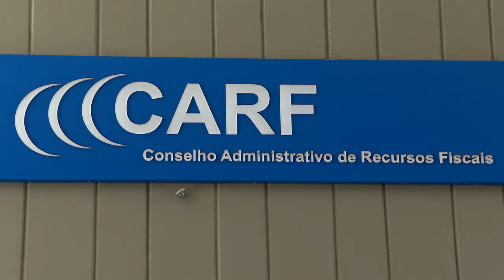Primeira Turma define hipóteses de cabimento de ação popular para anulação de atos do Carf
Para a Primeira Turma do Superior Tribunal de Justiça (STJ), por meio de ação popular, a invalidação judicial de atos do Conselho Administrativo de Recursos Fiscais (Carf) tidos como lesivos ao patrimônio público só é possível se apresentarem manifesta ilegalidade, se forem contrários a precedentes pacificados do Poder Judiciário ou implicarem desvio ou abuso de poder.